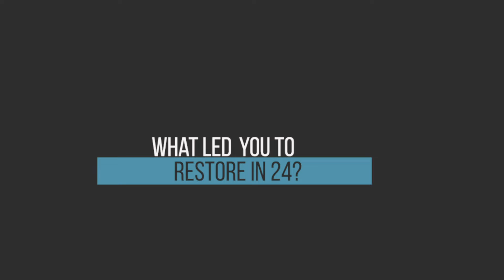Dental Implant Transformation: Kelly's Story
Kelly discusses her dental implant transformation with Restore in 24 at 1st Choice Dental Center. All-on-4/All-on-6 dental implant technology can help you get your smile back too!

❓Question❓Leave It In The Comments!

Recommended All-on-4 Hygiene Products :
Angled Head Toothbrush
WaterPik Tip
Water Pik
Tongue Scraper
Gum Dental Picks
Oral B Dental Picks

About: We provide information about dental implants and all on 4 dental implants for tooth replacement; answering questions about the advantages and disadvantages of various full mouth options, cost comparisons, and comparisons of zirconia vs. other materials.